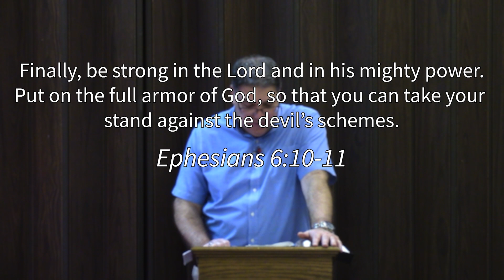Our Fight Is in the Spiritual Realm